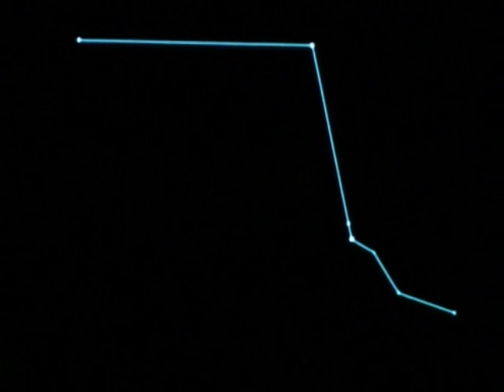1/6 - Carl Sagan's Cosmos - Travels In Space and Time 1980 Part 1 (Eighth Episode of Thirteen)